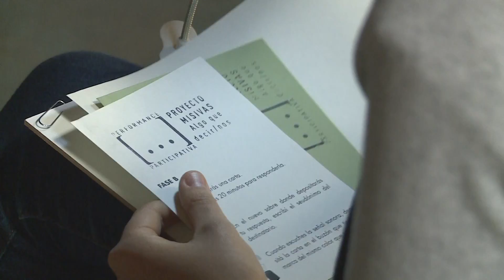La Rectora de la UNA te invita al FAUNA 2017